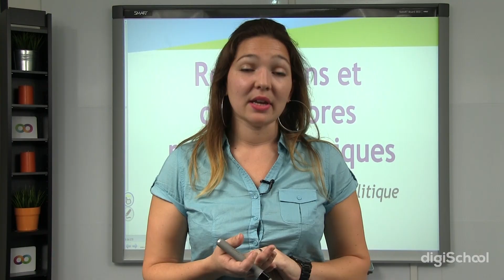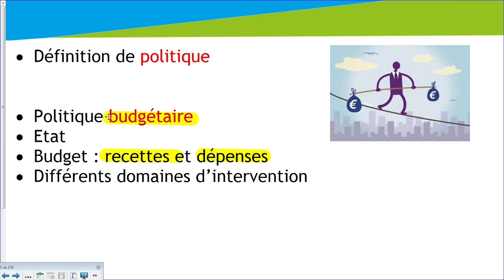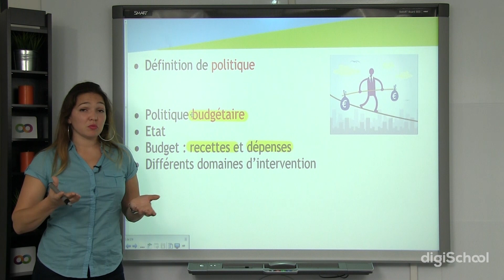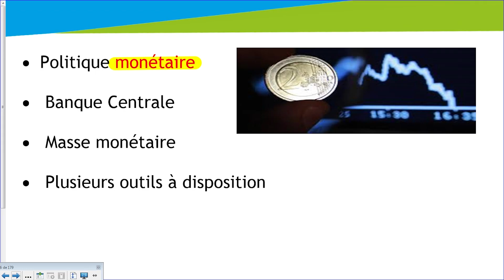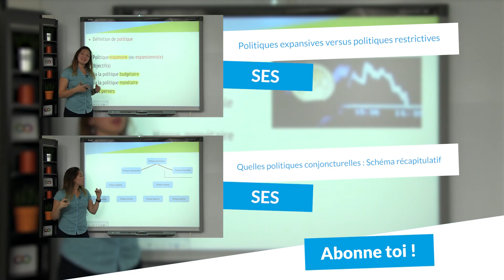Politiques budgétaire versus politique monétaire - SES - digiSchool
pour toujours plus d'infos sur le bac !

Retrouvez notre professeur de SES dans cette vidéo sur le thème des politiques budgétaire et des politiques monétaire, au programme de Première ES.

Elle redéfinira la politique budgétaire, où l’Etat intervient pour réguler l’économie dans certains domaines, grâce à son budget.

La politique monétaire est gérée par la Banque Centrale Européenne. La BCE permet de faire varier la masse monétaire pour réguler l’economie.

➽ Découvrez la vidéo de cours suivante à propos du thème : « Régulations et déséquilibres macroéconomiques - Politiques expansives versus politiques restrictives » :